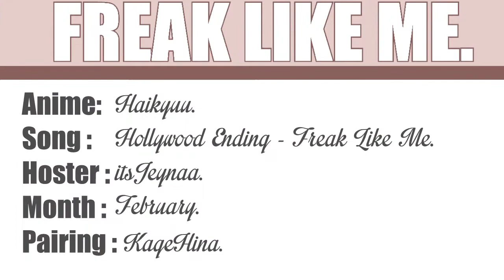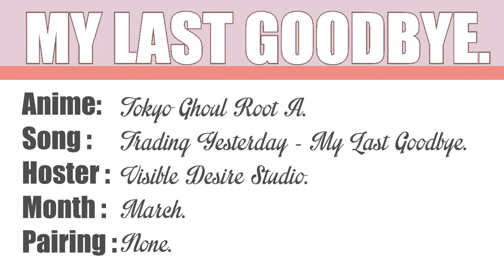[VDS]&[LT]&[SNS] ❝MEP Collection #1 (2015)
Hello guys, I know that I'm not totally active at the moment (: It's because I'm mostly doing MEP parts right now as you can see through this collection of MEP parts that I've done so far for this year xD
But I have some video ideas, and I hope that I'll be able to do them even though I have this "editing frustration" at the moment xD

1) Freak Like Me.
→ Anime : Haikyuu.
→ Song : In the collection.

2) a) [LT] Fight Song.
→ Anime : TG Root A.

2) b) [LT] Fight Song.
→ Anime : KnB
→ I added a coloring on this part xD

3) [VDS] Infinity (Jan/Feb Birthday).
→ Anime : KnB.

4) [VDS] My Last Goodbye.
→ I also added a coloring on this one xD

5) [VDS] Shake it Off.
→ Anime : Haikyuu.

6) Caitlin-chan's birthday.
→ Anime : KnB.
→ I hate this MEP part. It's an epic failure and I disliked to edit with this song xD I'll never edit with this kind of song, again, never again xD

7) Eurovision 2015 MEP.
→ Anime : KnB.
»» FULL MEP : Not up yet.

8) Here's to all the Zeroes MEP.
→ Anime : KnB.

→ Special dedications :
↪ Big sis, as a sort of apology for yesterday. I only complain to you and I'm sorry for this D': I'm truly sorry to bother you with my complains, and my childish worries. I don't know if you'll like these MEP parts, because I mean, they are not done with my old style, so I don't know if you'll like them xD But know that I love you, and thanks a bunch for your kind words, your honesty and for being there for me ♥

↪ Rose-chan, because it has been a while since I last dedicated sth to you. And I'm sorry, it's still not shoujo xD But I hope that you'll like them though (: Good luck with the university.

↪ Dedication to Hans-kun (thanks for inviting me to SNS even though my editing style sucks xD), Mirel-chan, Noelle-chan, Mizu-chan, Megane-chan, Cindy-chan and to everyone who supports me, including my subs (: